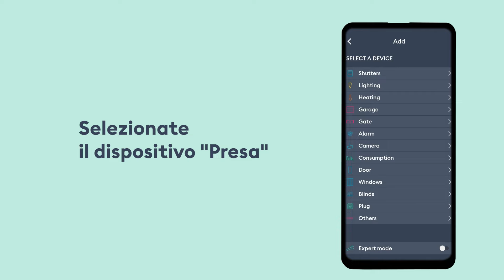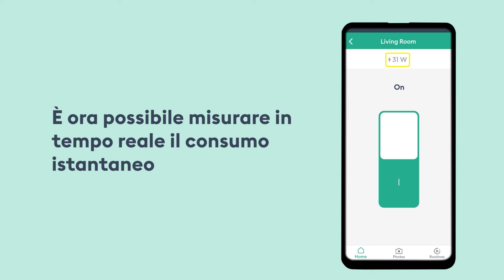Le prese smart: installazione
Un'installazione plug & play
Easy va inserita in una normalissima presa a muro.
Si configura dall'app Tydom del cliente.
Ed è immediatamente operativa per controllare i dispositivi localmente o da remoto.

Funzioni pratiche e comode
La presa smart Easy comanda e monitora da remoto qualsiasi luce o dispositivo elettrico con una potenza massima di 16 A.
Tydom consente di centralizzare diverse prese e la funzione ripetitore estende la portata del segnale Zigbee in casa.
Oltre alla compatibilità con Tydom Home e Pro, la presa può essere controllata localmente tramite il pulsante incorporato.